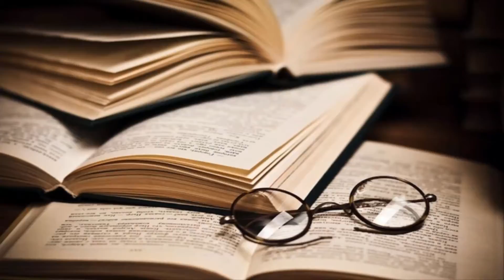Canadian human rights commission lawyer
Canadian human rights commission lawyer U S Mint Gold Buy Gold Coins from the U S Mint usmint govt, Commemorative Gold, bullion, silver,US Mint, eagle, coins, gold coins, gold eagles, silver eagle, platinum eagles, market, trading, stock, forex, business, numismatic, coin collector, American Silver Eagle

Life insurance, health Insurance, compare car insurance,car insurance compare,compare insurance quotes,ompare health insurance,compare home insurance

compare car insurance quotes,compare auto insurance,compare insurance rates,company insurance,auto insurance compare

joint life insurance,permanent life insurance,life insurance for seniors,family life insurance,guaranteed life insurance

auto insurance online quotes,compare auto insurance quote,free online auto insurance quotes,multiple auto insurance quotes